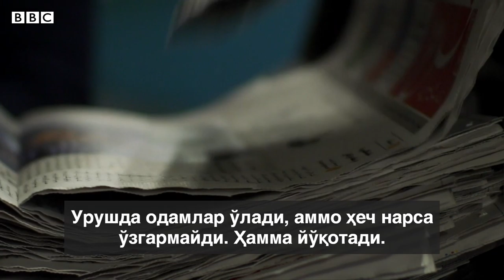Эрон ичкарисида: ҳамма оғирлик камбағал бошига тушяптими? - BBC Uzbek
2018 йили Дональд Трамп Эрон билан ядровий келишувдан чиқди ва расмий Теҳроннинг ядровий интилишларини жиловлаш мақсадида янада қаттиқроқ жазо чоралари киритди.

Эронга нисбатан санкциялар нарх-навони кўтариб юборди, миллий валюта - риал сезиларли қадарсизланди.

Эронликлар камбағаллашиб бормоқдалар ва энг кучли таъсирни энг қашшоқлар ўз ҳаётларида сезмоқдалар.

Эрон билан Қўшма Штатлар ўртасидаги таранглик ортиб борар экан, Эрон ҳукумати Би-би-си ижодий гуруҳининг мамлакат ичкарисига киришига рухсат берди.

Би-би-сининг Ўрта Шарқ бўйича мухбири Мартин Пейшенс Теҳронда санкциялар таъсирини ўрганган.

Эрон ичкарисида тасвирга олиш назорат қилинади - хорижий тасвирга олиш гуруҳига ҳукумати вакиллари ҳар доим ҳамроҳлик қиладилар.